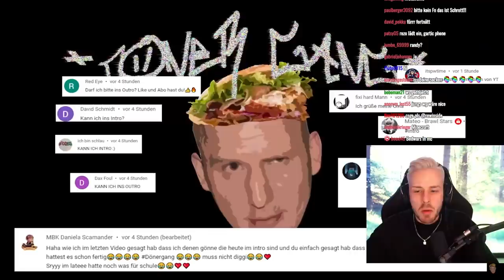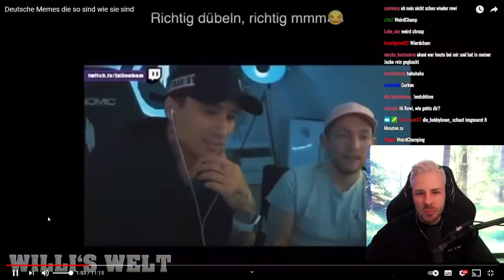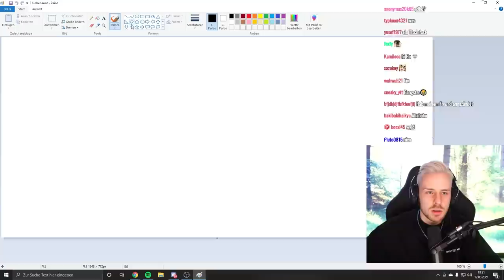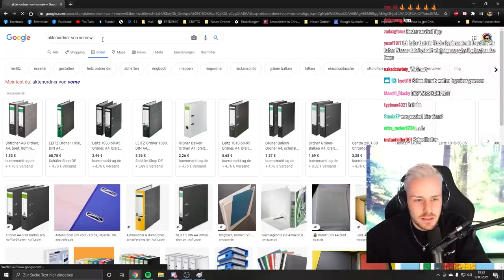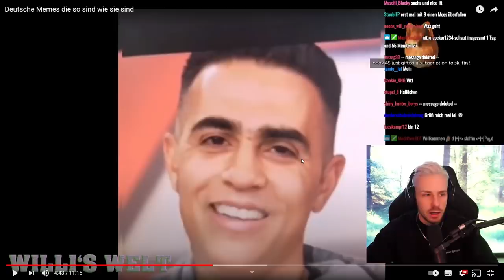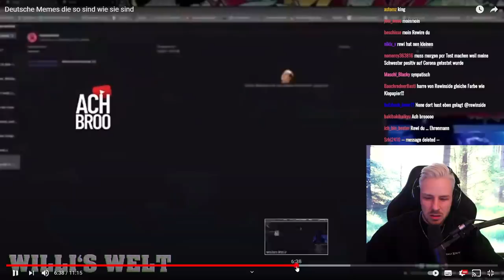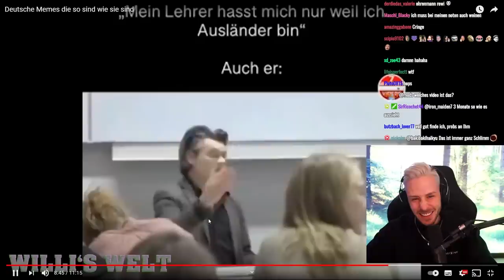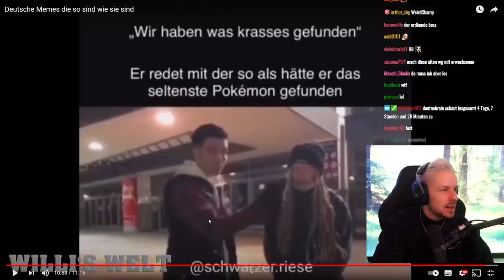Reaktion auf Deutsche Memes die so sind wie sie sind | Rewi erzählt eine LUSTIGE Schulstory